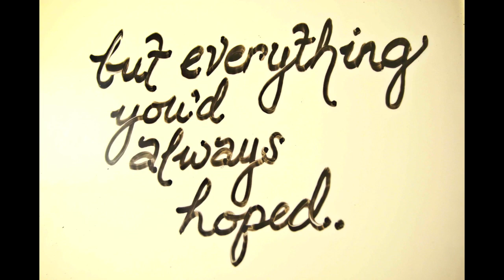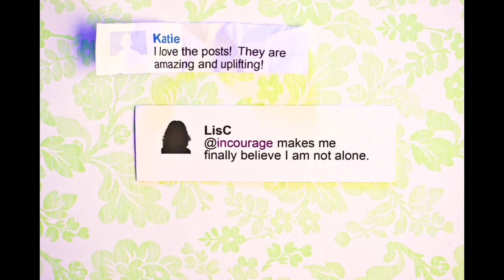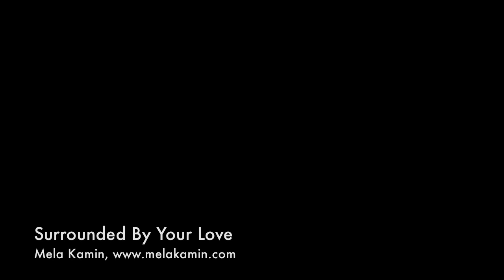This is (in)courage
a place you can think of as a bit like a beach house - the place where you can put your sandy, dirty feet up on the coffee table, laugh late into the night with girlfriends, talk life, faith, and chocolate and feel welcome, just as you are!

This is (in)courage and (in)courage is for YOU!